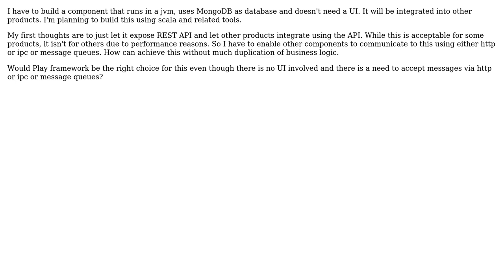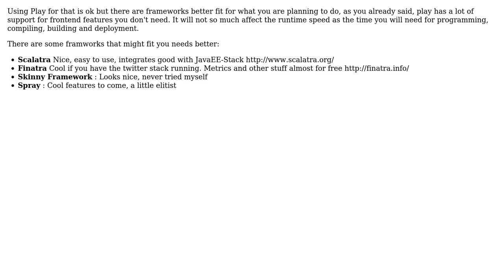Play framework to build application with no UI and need to accept requests using REST and ipc...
Play framework to build application with no UI and need to accept requests using REST and ipc and/or message queues

With thanks & praise to God, and with thanks to the many people who have made this project possible! | Content (except music & images) licensed under CC BY-SA | Music | Images & others | With thanks to user Srini K user Andreas Neumann and the Stack Exchange Network Trademarks are property of their respective owners. You are responsible for your own actions.